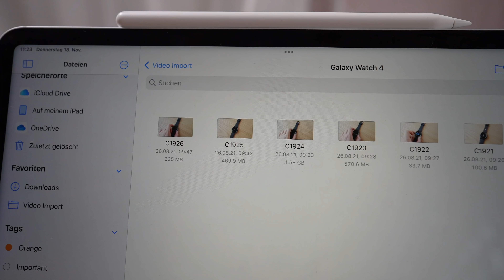Galaxy Watch 4: Top-Hardware aber die Software…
Die vielleicht schwierigste Review des Jahres zum vielleicht spannendsten Produkt des Jahres: Ist die beste Uhr im Android-Universum gut genug?